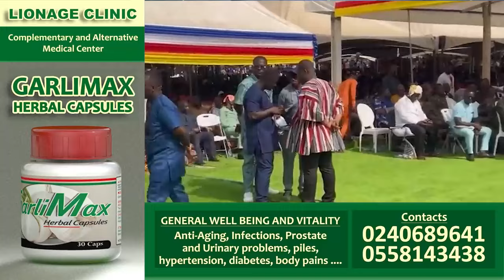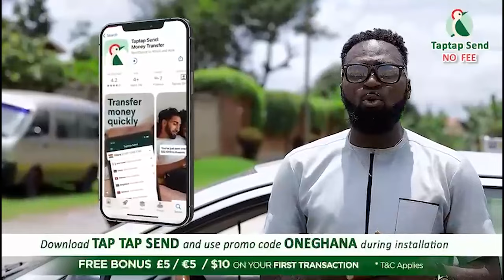Don’t disgrαce my services; Don’t let me d!e before….. – Apost. Kwadwo Safo to leaders and crit!cs